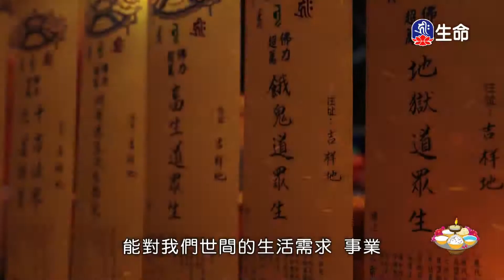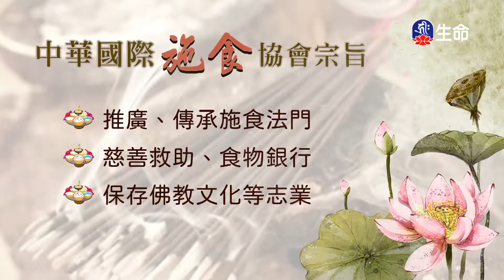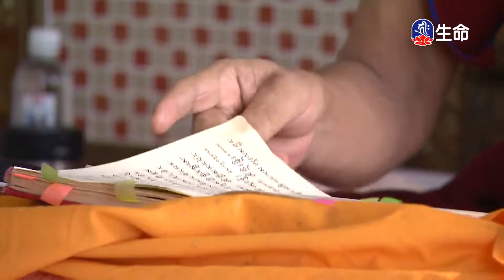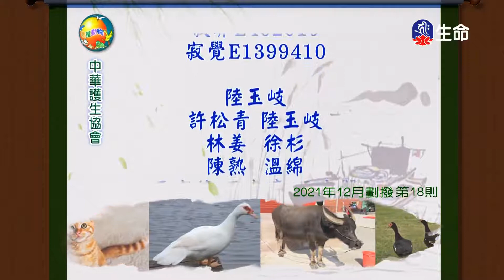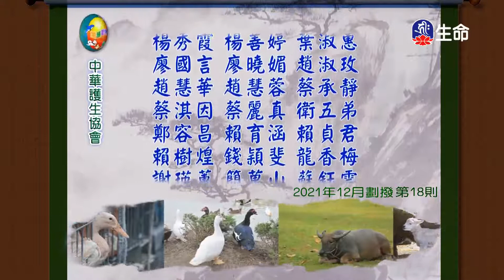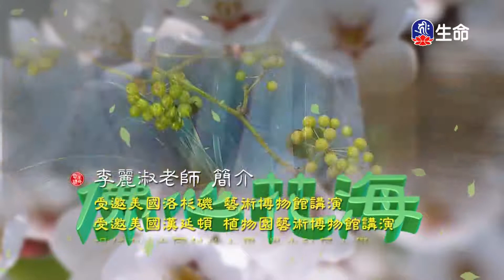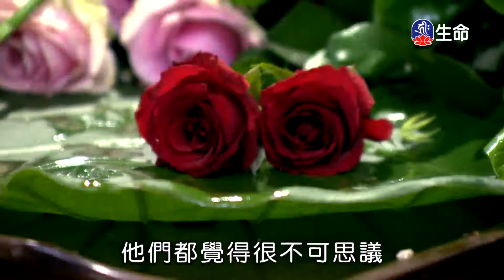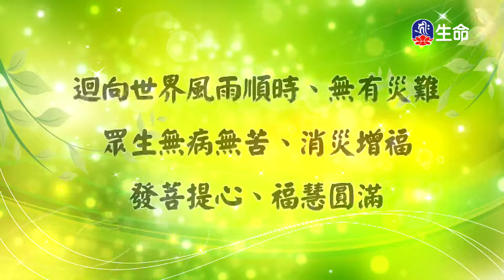敘緣發起篇(18)本因法師_菩提系列_(lifetv_20220918_10:00)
菩提系列_敘緣發起篇(18)本因法師。